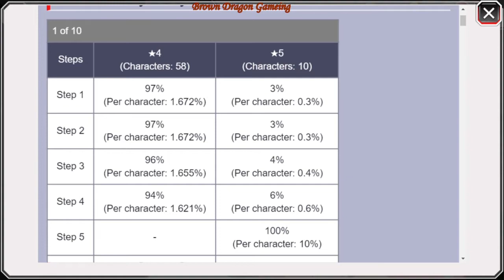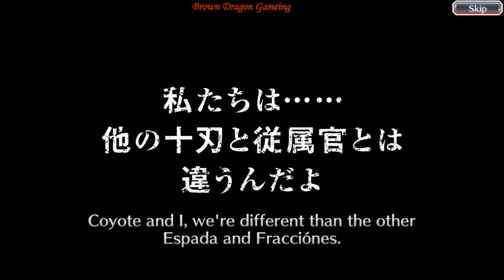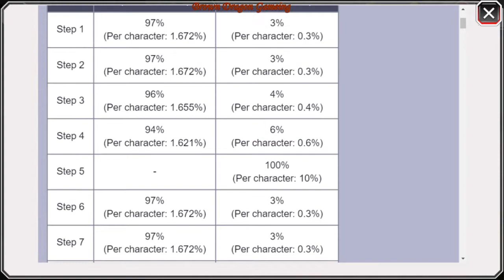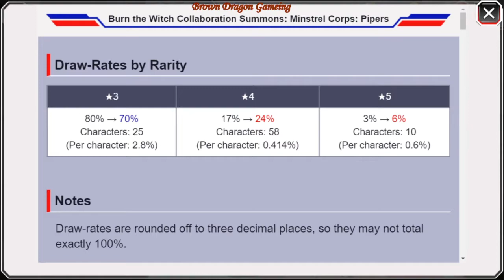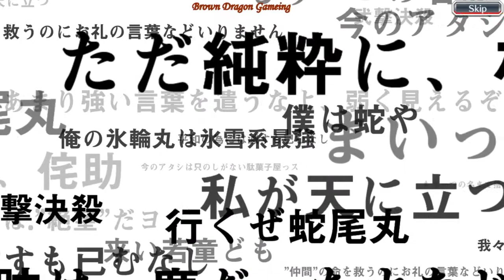Who did I get??